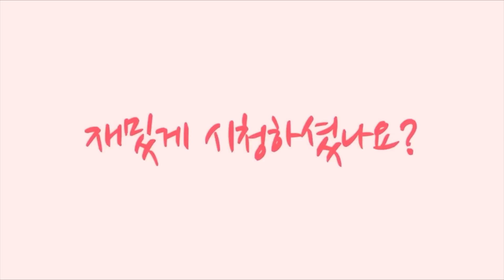아사자가 속출하는 북한에서 명품을 휘감고 다니는 김주애 북한 주민들의 반응은?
안녕하십니까 정유나TV 정유나입니다.
이번 영상은 대홍단 감자 채널의 김수아님과
김정은의 딸 김주애에 대한 두번째 이야기로 돌아왔습니다
오늘도 많은 시청 부탁드립니다
정유나tv에서 아만나쇼핑몰을 운영하고 있습니다.
아만나몰에서는 다양한 제품을 판매하고 있습니다.
제품홍보와 판매가 필요하신 구독자분들께서는